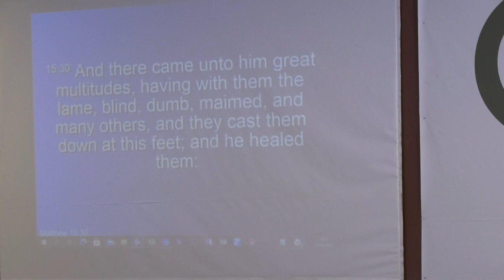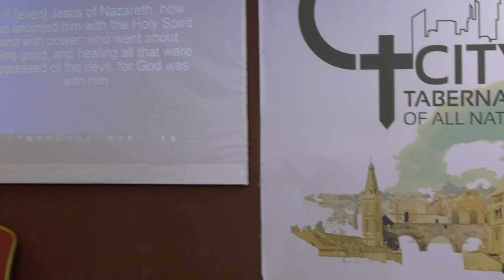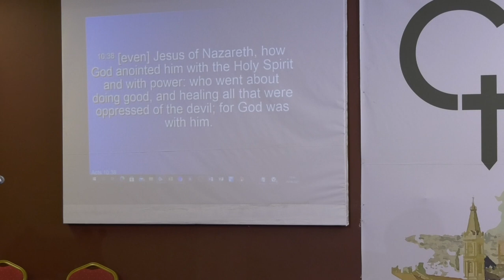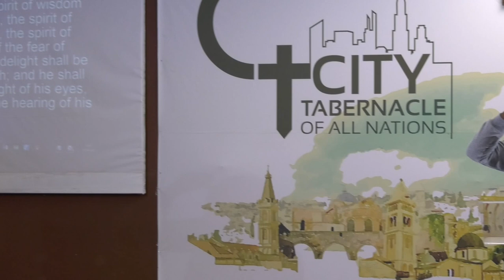Prayer That Prevails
Learn how to get